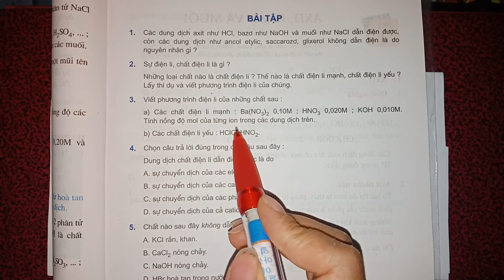Giải bài 3 trang 7 SGK Hóa học 11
Viết phương trình điện li của những chất sau:
 a) Các chất điện li mạnh: Ba(NO3)2 0,10M; HNO3 0,020M ; KOH 0,010M.
 Tính nồng độ mol của từng ion trong các dung dịch trên.
 b) Các chất điện li yếu: HClO, HNO2. .